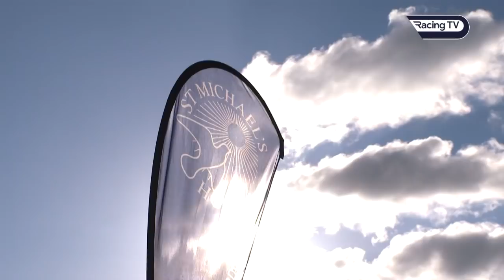This Racing Life - Featuring visits to Harry Fry, Milton Harris and Venetia Williams - Racing TV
Tom Bull visits the yards of trainers Harry Fry, Milton Harris and Venetia Willams in this weeks edition of This Racing Life.